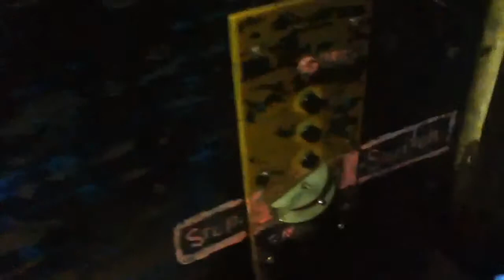VINTAGE Kiesling Hydraulic Elevator At An ?? Location In Jamaica NYC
This is the AMAZING VINTAGE Kiesling hydraulic elevator at An ?? Location in Jamaica NYC. Filmed with Dieselducy.